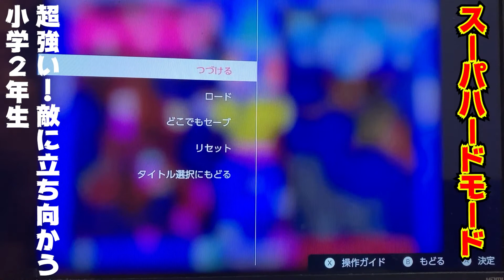パネルでポンの裏技ーS-HARD スーパーハードモード ベリーハードモードでコンピューターに挑む小学2年生